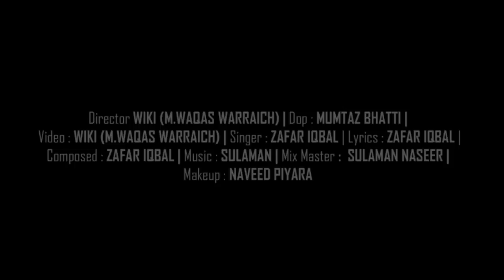Aitbar | Zafar iqbal | New Romantic Song | Official video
Presenting you the full song Aitbar. A tale of two hearts, composed & sung by Zafar Iqbal, direction & videography by Wiki (M. Waqas Warriach) and music by Sulaman.

Prduction: Zafar iqbal
Lyrics: Zafar Iqbal
Master & Mix: Sulaman Naseer
Composer: Zafar iqbal

Video Credits:
Director: WIKI (M.Waqas Warraich)
DOP: Mumtaz Bhatti
Make-up: Naveed piyara
Promotional Campaign Designed by: The Ideator's Lab